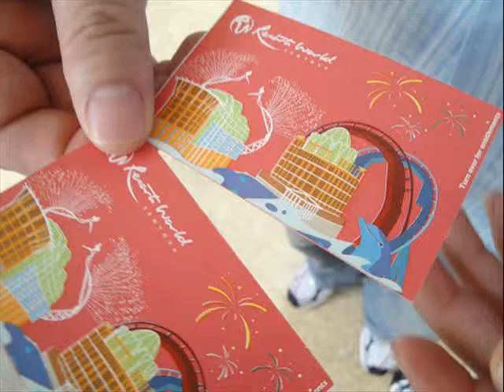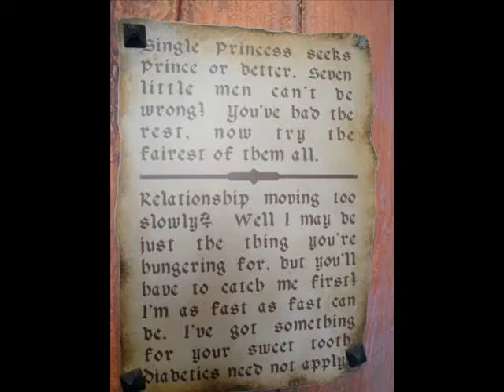The journey moves on.....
With my baby ger.